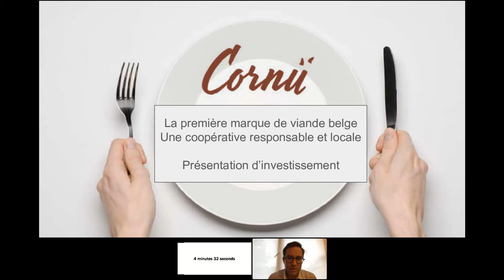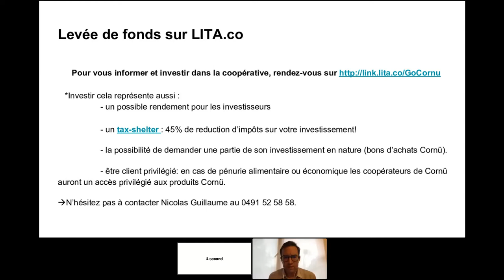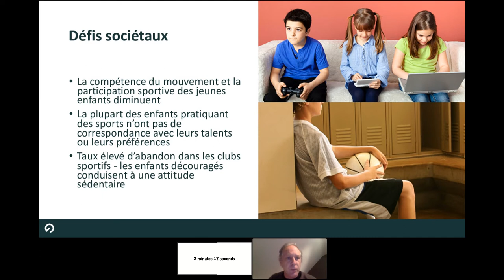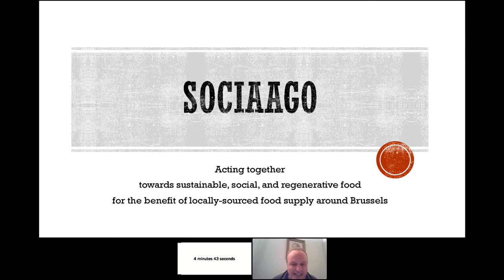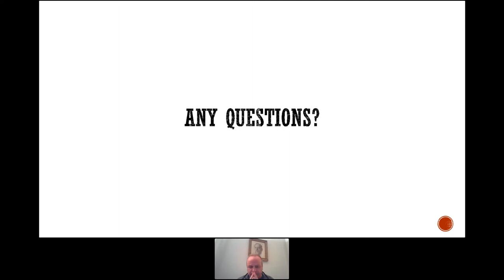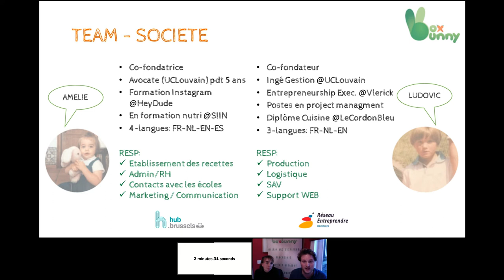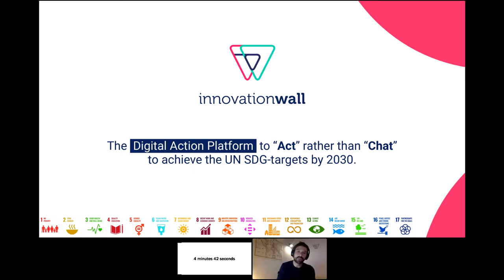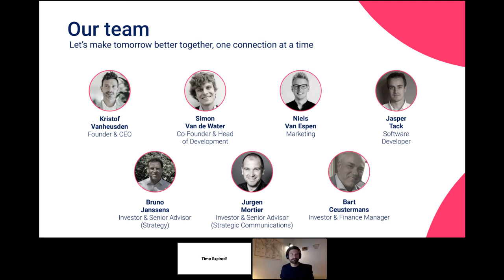CANAP'ITCH FOR IMPACT by LITA.co: Rencontrez les entrepreneurs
CANAP’ITCH, c’est le rendez-vous 100% en ligne de l’investissement à impact positif. Avec LITA.co et ses entrepreneur.e.s, découvrez comment votre épargne et vos investissements peuvent façonner un monde plus juste, plus solidaire et plus durable.

Replay: découvrez Cornü, SportaMundi, Sociaago, Boxbunny et InnovationWall.